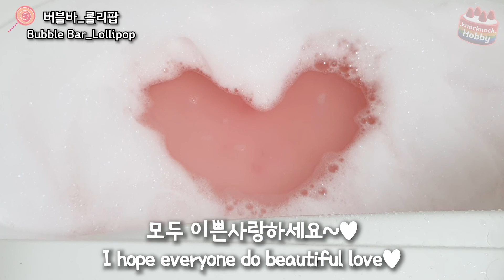화이트데이 선물 롤리팝 입욕제 만들기 DIY 🍭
화이트데이에 사탕보다 더 달콤한 롤리팝 입욕제 선물!
조금 더 특별한 이벤트를 위해 눈과 몸이 즐거운 롤리팝 입욕제를 만들어 봤어요.
내가 원하는대로, 정성껏 만들어 소중한 사람에게 선물하는 건,
정말 즐거운 일이지요~ 뿌듯함이 배가 될거에요!
세상에 하나뿐인 선물, 같이 만들어봐요~🎁